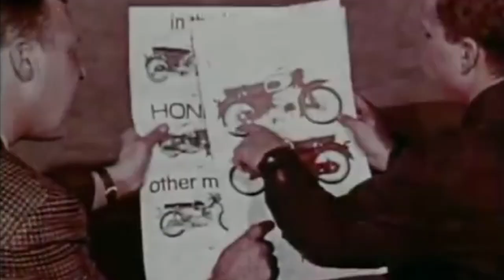2019 Master Collector | Brown M. Maloney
Master Collectors are dedicated enthusiasts whose passion for cars knows no bounds. Thanks to them, important milestones of automotive ingenuity, engineering, and beauty survive to be viewed and enjoyed today. See how they will go to any length to find, restore, and share the cars of their dreams—only at LeMay - America’s Car Museum.

Honda’s iconic “You meet the nicest people on a Honda” advertising campaign is widely credited in changing cultural views on motorcycles more than a half-century ago and bringing the joy of two-wheeled motoring to the masses. To celebrate the company’s history, the 2019 Master Collector exhibit features 125 bikes from the collection of Brown M. Maloney.

Video: Derek Klein Films